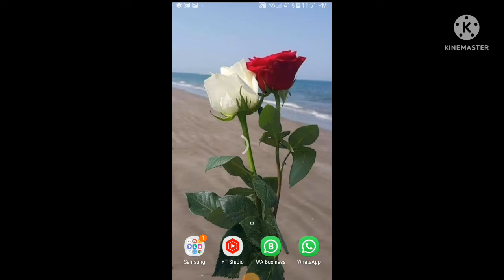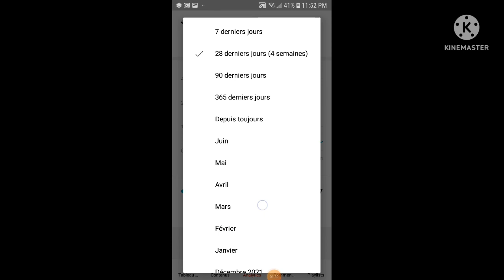معرفة عدد المشاهدات على اليوتوب